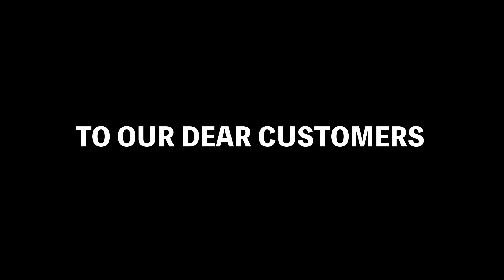A Message from Us (StayHome with JackRoad)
To all our customers who cannot visit our store due to the COVID-19 pandemic, we will keep updating you on our wide array of products including watches, bags, jewelry and more on our social media channels! Enjoy~